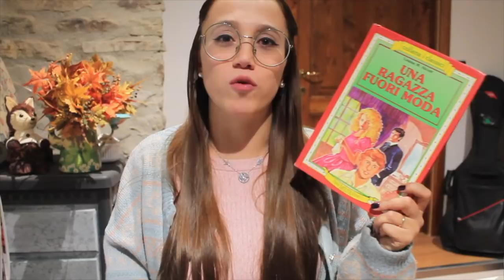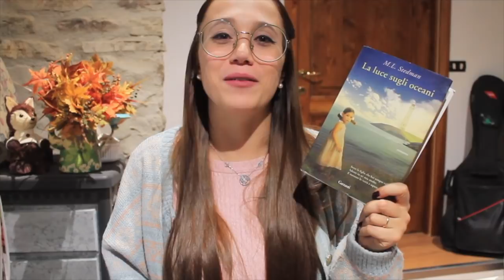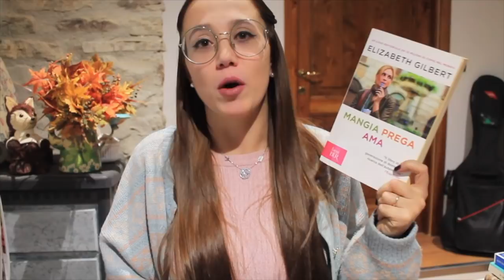Raccontati con i Libri - Book Tag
Libri citati:

- Martin il romanziere (Marcel Aymé)

- Il padre sospeso (Fabio Selini)

- Dove nasce l'arcobaleno (Andrea Caschetto)

- Uomini che odiano le donne (Stieg Larsson)

- Una ragazza fuori moda (L.M. Alcott)

- La moglie imperfetta (B.A. Paris)

- Il regalo più bello (Autori vari)

- La luce sugli oceani (M.L. Stadman)

- Come un fiore ribelle (Jamie Ford)

- Un figlio e ho detto tutto (The Pozzolis Family)

- Come fermare il tempo (Matt Haig)

- Mangia Prega Ama (Elizabeth Gilbert)

Le domande del tag:

1. Un libro per ogni iniziale del tuo nome.
2. Come descriveresti l'anno appena trascorso?
3. Descrivi la tua infanzia.
4. Con il titolo di un libro racconta una ferita del tuo passato.
5. Usa il titolo di un libro per descrivere la tua vita attuale.
6. Un titolo che descrive il tuo carattere.
7. Cos'è per te la famiglia? E l'amore?
8. Come ti senti nei confronti del tuo futuro?
9. Un sogno nel cassetto.
10. Un consiglio per la te stessa di oggi e uno per la te stessa del futuro.